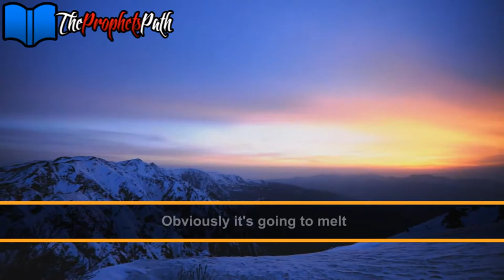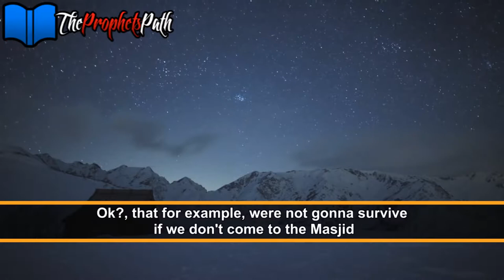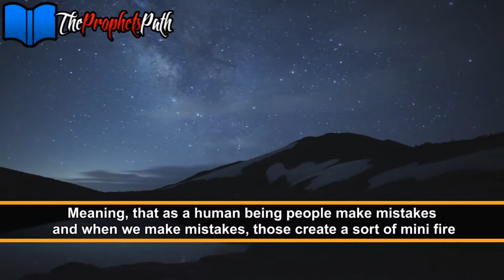Your Going To Melt - Talash Peace